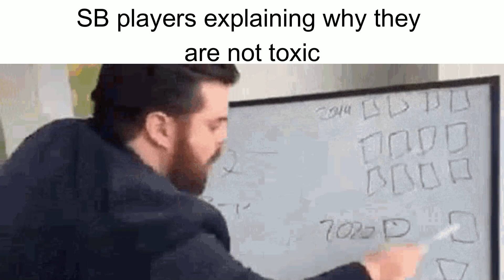Slap Battles Slander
THIS IS A JOKE DONT TAKE THIS SERIOUSLY